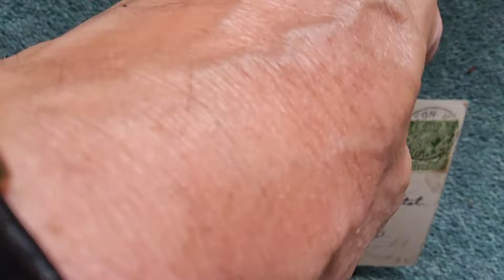postcard Bournemouth undercliff promenade 1914